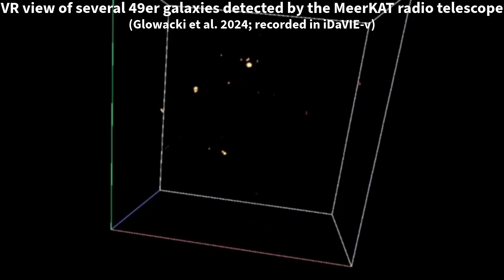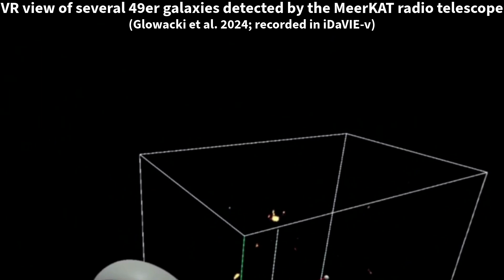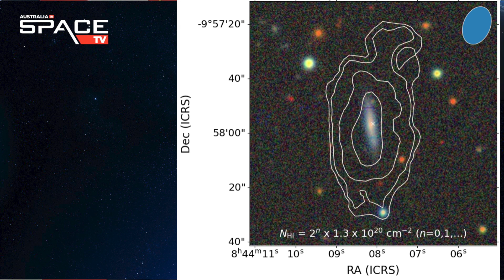Astronomers discover 49 new galaxies in under three hours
An international team of astronomers has discovered 49 new gas-rich galaxies using the MeerKAT radio telescope in South Africa.

We speak with Dr Marcin Glowacki, from the Curtin University node of the International Centre for Radio Astronomy Research (ICRAR) in Western Australia, who led the research, which aimed to study the star-forming gas in a single radio galaxy.

Although the team didn't find any star-forming gas in the galaxy they were studying, Dr Glowacki instead discovered other galaxies while inspecting the data.

In total, the gas of 49 galaxies was detected. Dr Glowacki said this was a great example of how fantastic an instrument like MeerKAT is for finding the star-forming gas in galaxies.